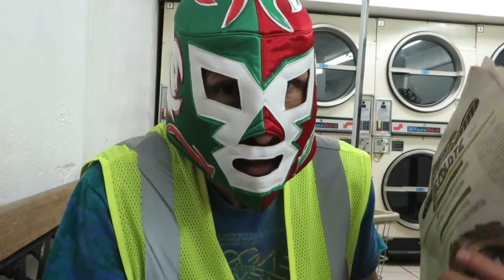Superbarrio 1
Superbarrio was spotted in the Mission yesterday. very scary, but a good sign. he'll fight injustice and fix climate change too!